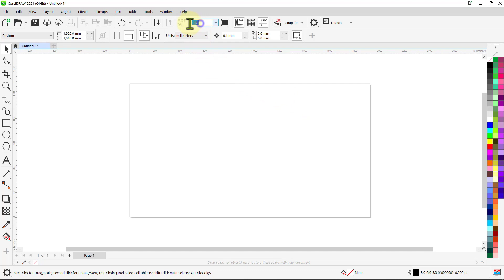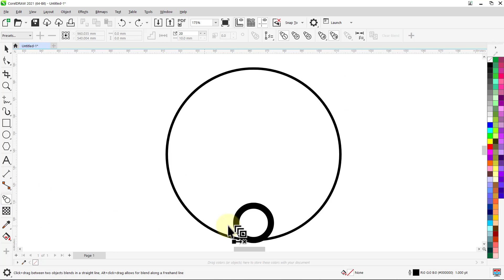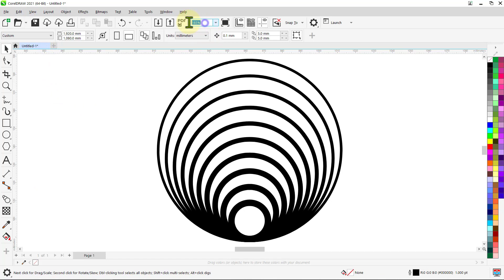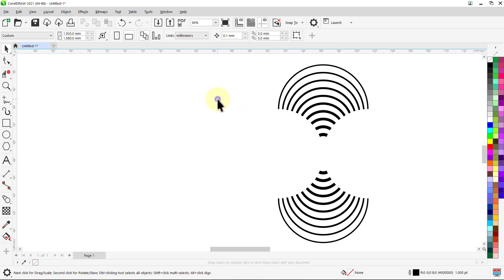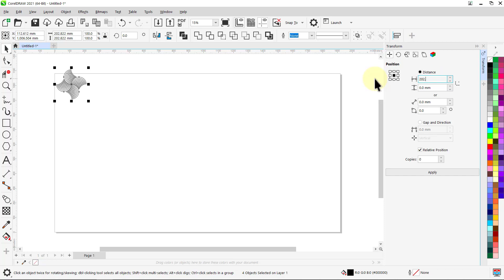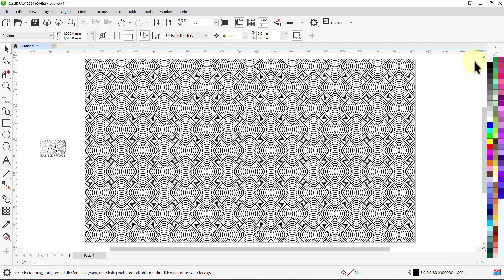Corel DRAW tutorials | Design patterns | Black and white | Circles | 059